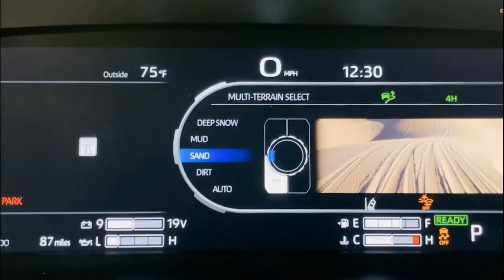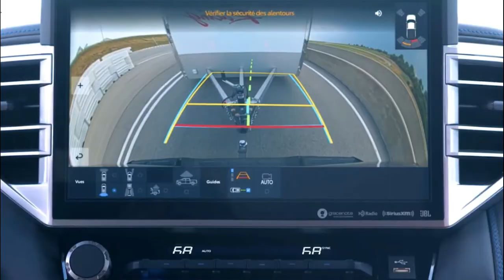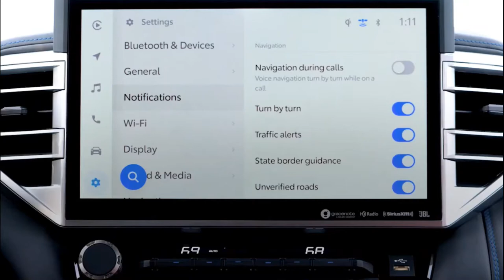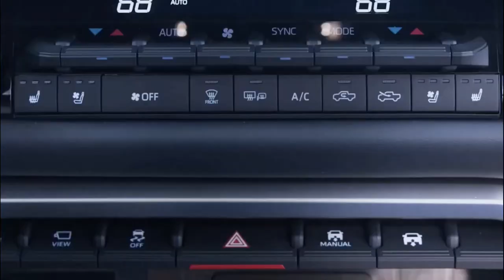Toyota Tundra 2022 Interior Exterior Walkaround Video